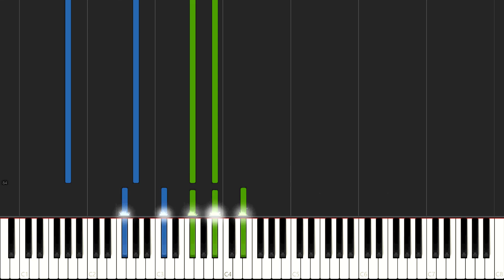Tokyo Ghoul √A OST - Glassy Sky (Theishter) Sheet music + Midi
This arrangement has already been transcribed by UnknownEX1 long ago, and I've been using his sheet for years. However, his transcription was far from perfect, and I decided to apply all my experience of playing Ishter's arrangements and transcribing to make a more accurate and good-looking version. As for me, the sheet turned out very good, and I have a blast playing it myself.

There was a small rhytm mistake at 0:31, I fixed it in the sheet and audio, but fixing it in the video would mean coloring the hands for the entire song again, so I left it as it is - the mistake is not that significant.

Piano arrangement by Tehishter

Original song:
-Singer: Donna Burke
-Orchestration: Yutaka Yamada

Anime: Tokyo Ghoul √A